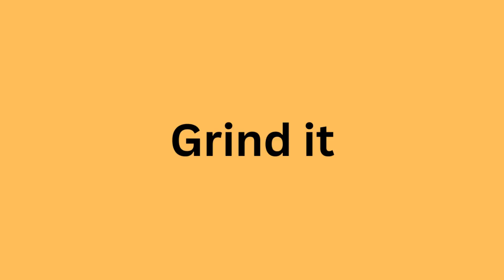2 Chutney recipe /Ramzan spacial chutney recipe / by Cooking with Tooba.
Cooking with Tooba.